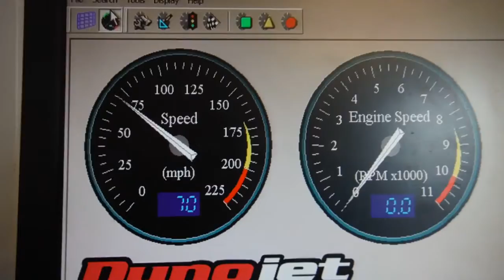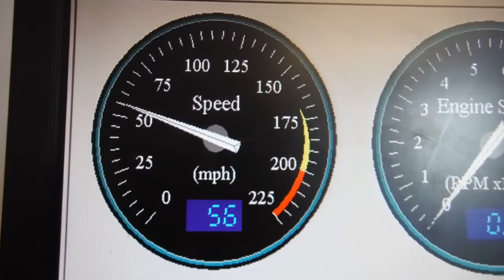Royal Enfield Asbo No4 on dyno by Performance Classics 3.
This set of runs was done with the inlet [and exhaust] cams timed on their marks. It can be seen that the bottom and midrange power is very strong, but about 5 BHP is lost at full revs, when compared with the retarded inlet cam setting.